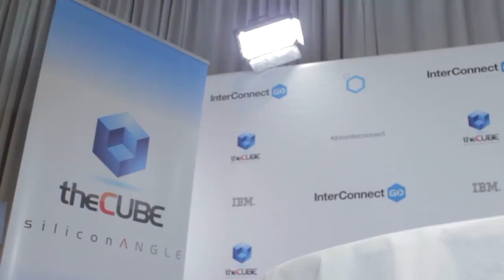Day 1 Wrap-Up - IBMInterConnect 2015 - theCUBE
01. Day 1 Wrap-Up, Live from IBMInterConnect 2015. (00:29)
02. Bringing the Crowd Into the Experience. (00:54)
03. IBM Is Focused on the Cloud and Developers. (01:49)
04. Top Conversations Among Day 1 Guests. (04:39)
05. IBM Playbook Is Predictable. (07:18)
06. Bosch Making Acquisitions. (08:27)
07. Entering the Next Big Wave of Cloud. (09:41)
08. Great Event by IBM. (11:50)
09. Upcoming Guests and Events. (13:46)

Day 1 Wrap-Up, at IBMInterConnect 2015 with John Furrier @furrier and Dave Vellante @dvellante